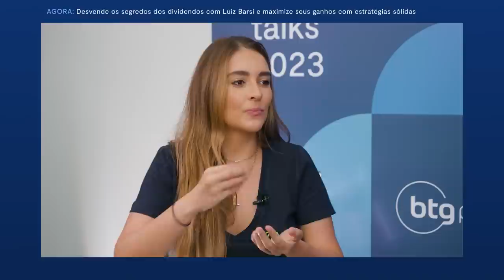Carteira de dividendos com Luiz Barsi, Louise Barsi e Vitor Melo | BTG Talks 2023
Neste vídeo, Luiz Barsi, investidor e idealizador do AGF, divide a sua história e conta como usa investimentos para gerar riqueza, junto com Louise Barsi, co-fundadora do AGF, e Vitor Melo, equity Research no BTG Pactual. Confira para saber como formar uma boa carteira de dividendos.

Este material não tem relação com objetivos específicos de investimentos, situação financeira ou necessidade particular de qualquer destinatário específico, não devendo servir como única fonte de informações no processo decisório do investidor que, antes de decidir, deverá realizar, preferencialmente com a ajuda de um profissional devidamente qualificado, uma avaliação minuciosa do produto e respectivos riscos face a seus objetivos pessoais e à sua tolerância a risco (Suitability).